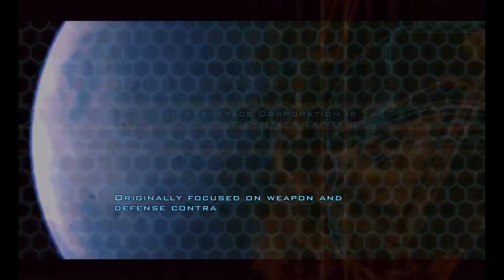Let's Go To Mars (Because England Got Blown Away) [18/02/22]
Big Mars Moment.